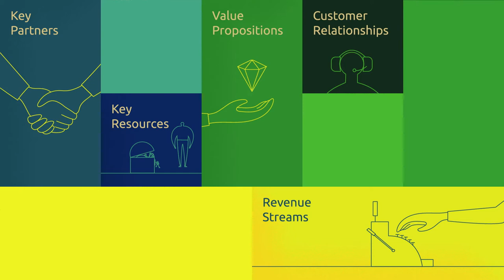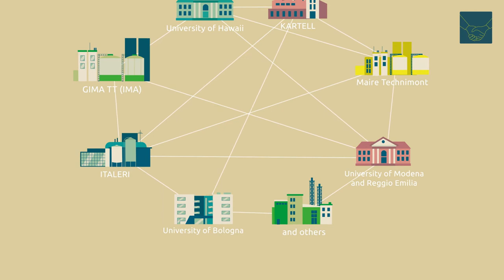RUBIZMO Animations gr #07 - Μια επιτυχημένη διέξοδος για την προστασία του περιβάλλοντος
Περισσότεροι από 8 τόνοι πλαστικού ρίπτονται κάθε χρόνο στη θάλασσα. Τι θα συνέβαινε εάν όλο αυτό το πλαστικό διαλυόταν σε μη τοξικά συστατικά;

Η ιταλική εταιρεία Bio-On βρήκε τη λύση. Το 2007 μια ομάδα επιχειρηματιών ίδρυσε τη Bio-On και ξεκίνησε την παραγωγή 100% οικολογικών και βιώσιμων υλικών.

Μέσα από την επιχειρηματική ανάλυση που είναι εμπνευσμένη από το „Business Model Canvas“ ανακαλύψτε τα μυστικά της επιτυχίας της βιο-οικονομίας.

Το πρόγραμμα RUBIZMO είναι μια πρωτοβουλία της ΕΕ, σύμφωνα με το οποίο αναζητούνται οι σημαντικότερες συνταγές επιτυχίας για την ανάπτυξη επιτυχών επιχειρηματικών μοντέλων σε αγροτικές περιοχές.